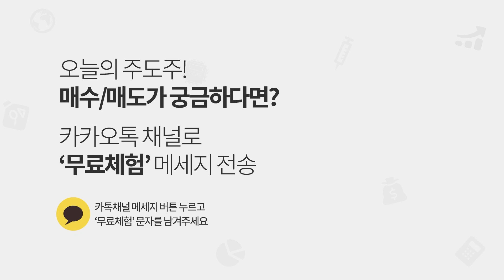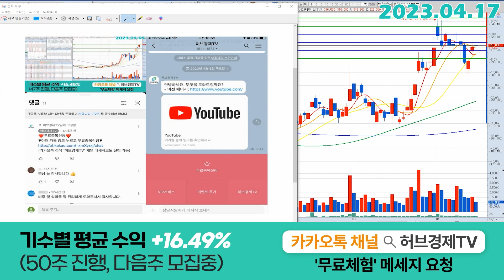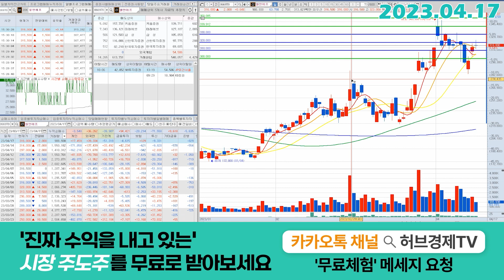엘앤에프 (066970) - 엘앤에프는 이제 이걸 확인해야 합니다.